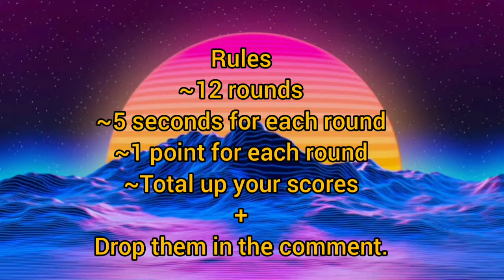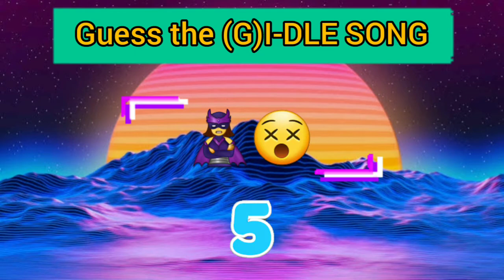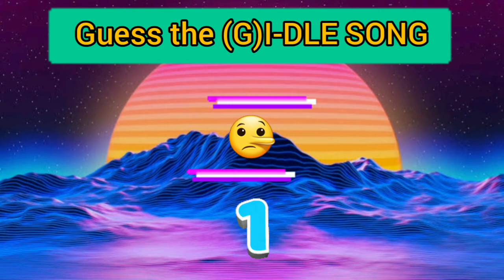Guess the (G)I-DLE SONGS by Emoji|(G)I-DLE Quiz|Brain Squeeze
Questions

1.🙋‍♂️👜
2.🙀🙋‍♂️😇
3.🦁
4.😈😈
5.🚫✋🙋‍♂️
6.🦹‍♀️😵
7.🆘️🙋‍♂️
8.❤👉
9.🌕
10.🙅‍♀️text🙋‍♂️
11.👂🙋‍♂️
12.🤥